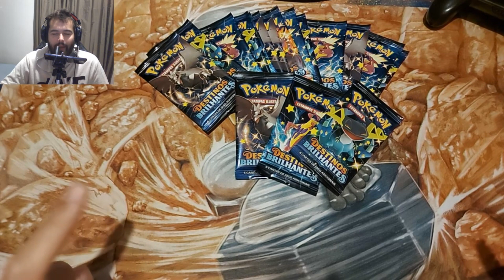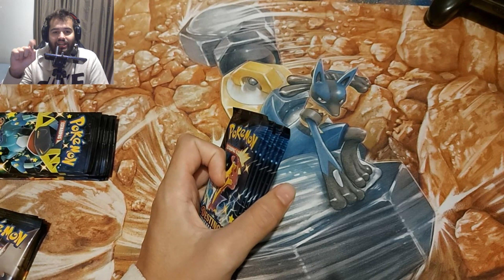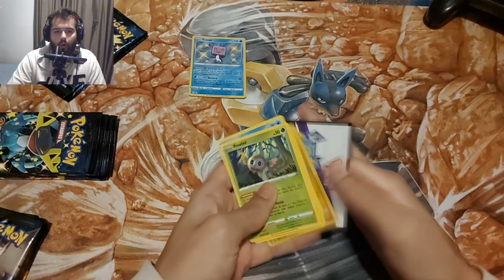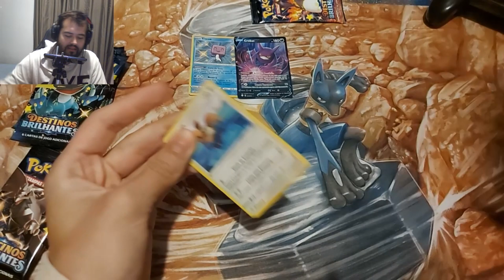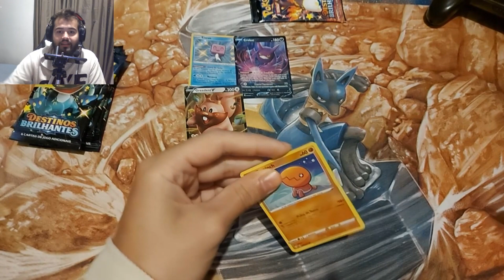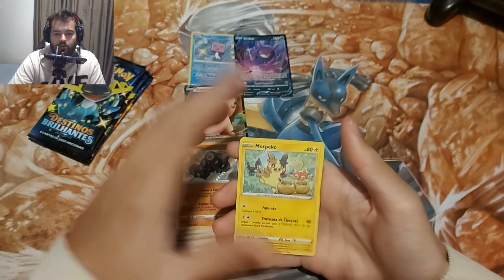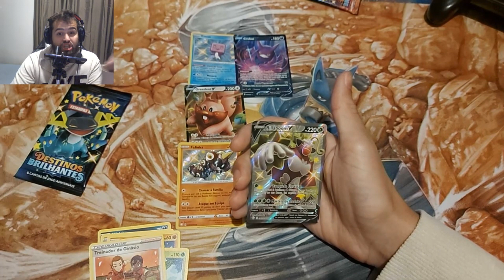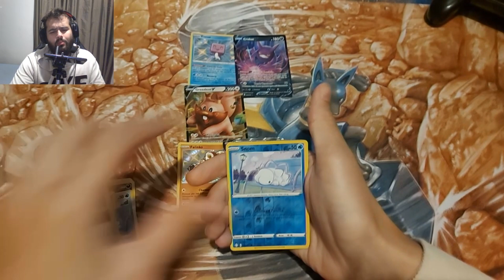BATALHA POKÉMON - DESTINOS BRILHANTES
DESTINOS BRILHANTES - TRIPLE PACK E BOX